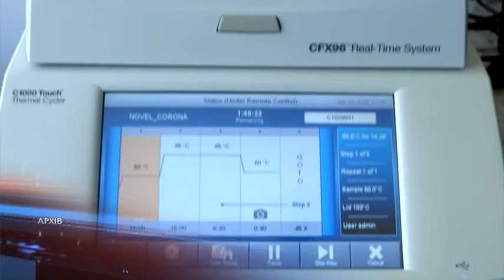Захворюваність на COVID-19 на Дніпропетровщині стрімко зросла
В Дніпропетровському обласному департаменті охорони здоров'я повідомили, що в регіоні  почала стрімко зростати захворюваність на КОВІД-19. Показники інфікування за останній тиждень зросли у п'ять разів. Тільки за останню добу  п'ятдесят сім нових випадків підтвердили лабораторно.  Також у департаменті додають, що в області від КОВІДу зросла і смертність. Медики занепокоєні, адже статистика свідчить про те, що люди пізно звертаються до лікарень та займаються самолікуванням. А ще - нехтують умовами карантину і активно подорожують до інших міст. Тож лікарі вкотре закликають:  при перших симптомах хвороби негайно звертатися до сімейного лікаря або до швидкої, дотримуватися протиепідеміологічних заходів і носити засоби індивідуального захисту.